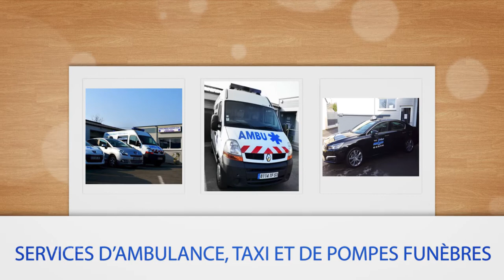AMBULANCES LEVEQUE : Ambulances taxis et pompes funèbres 53